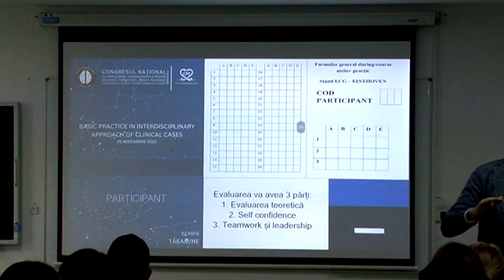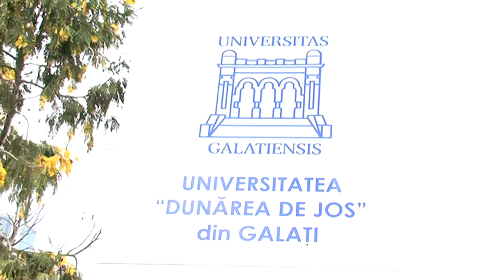Workshop la Facultatea de Medicină și Farmacie, din cadrul Univ. "Dunărea de Jos" Galați.